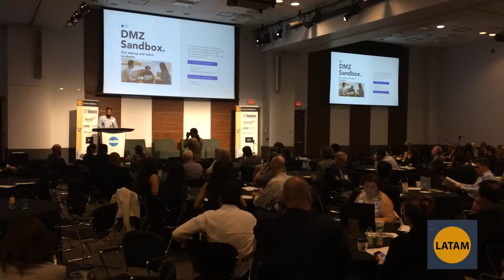From Startup to Scaleup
Speaker Sen Sachi from the No. 1 University Business Incubator in the world DMZ Ryerson is speaking about the growing transition for new tech companies and the available programs at DMZ helping them to reach the next stage.